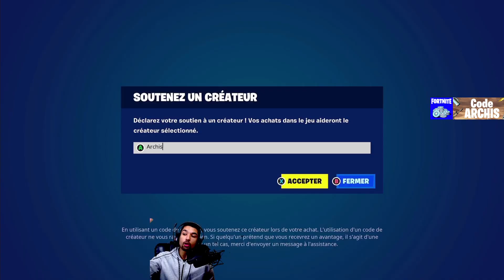Nouveau PACK Gratuit pour Tous sur Fortnite OG (Durée limité)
Ce nouveau Pack gratuit en récompenses est à récupérer sur Fortnite, je vous montre comment récupérer ces cadeaux, techniques et astuce facile pour avoir cadeaux.